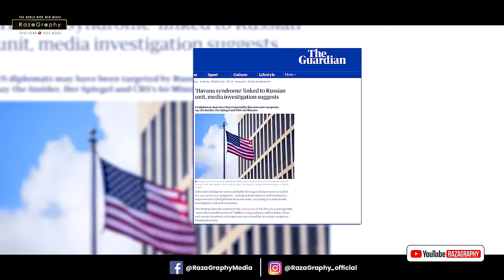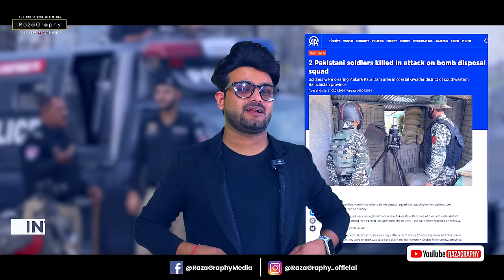रूस पर अमरीका का बड़ा इल्ज़ाम😱आर्मीनिया का रूस को झटका• पाकिस्तान-अमरीका क़रीब• भारत को पाक की धमकी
Watch Big Breaking news from All over the World

be infringing.